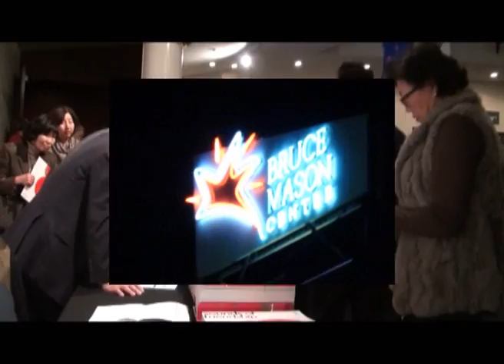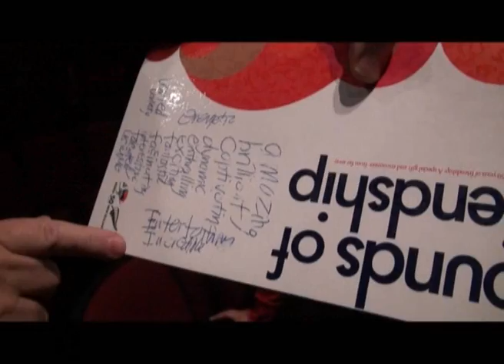오클랜드에서 공명과 고릴라 크루 공연을 만나다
방금 감상하신 영상은 한국 문화관광부에서 제작배포한 홍보용 비디오입니다. 이 비디오 배경음악을 뉴질랜드 오클랜드에서 직접 들을 수 있었습니다.

6월 3일 저녁 6시 15분, 오클랜드 브루스메이슨 센터에서는 한뉴수교 50주년 기념 공연이 있었습니다. 이 공연의 티켓은 오클랜드영사관에서 배포했으며 오클랜드 한인회에서도 교민들에게 착순으로 무료 배포했습니다.

한국의 국악연주가 공명(GongMyoung.멤버 강선일, 박승원, 송경근, 임용주 2001년 통해야 앨범으로 데뷔. 2007년 KBS국악대상 단체부문 수상)과 고릴라 크루(Gorilla crew) 의 공연입니다.

한뉴 수교 50주년을 맞아 뉴질랜드에 한국 문화를 알리는 공연에 관중들의 호응이 뜨겁습니다.

이 공연은 6월 3일 오클랜드를 시작으로 6월 5일은 크라이스트처치, 6월 8일은 웰링턴에서 열립니다.